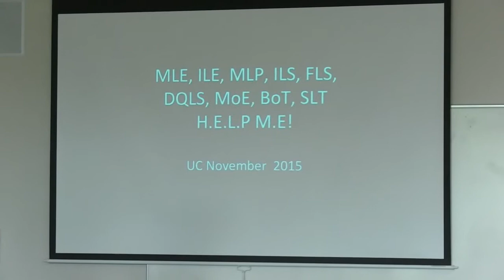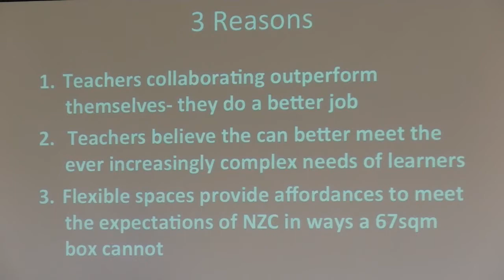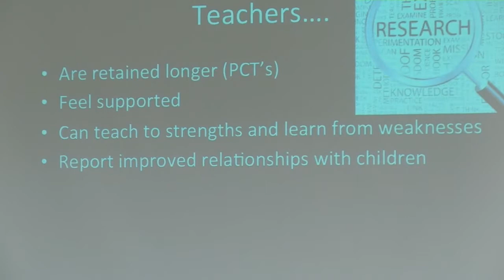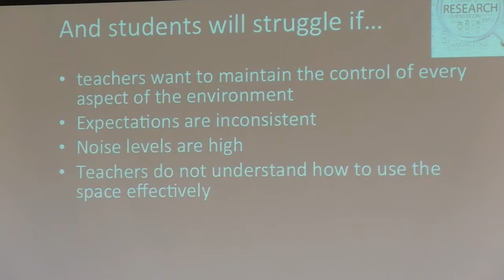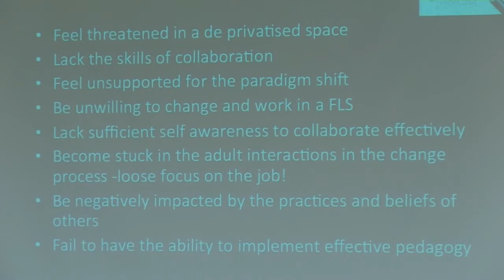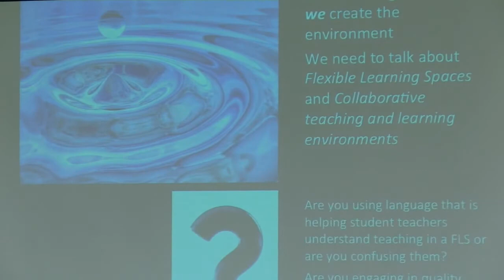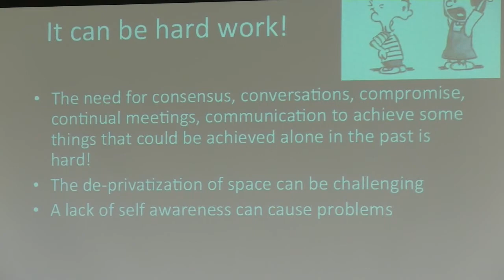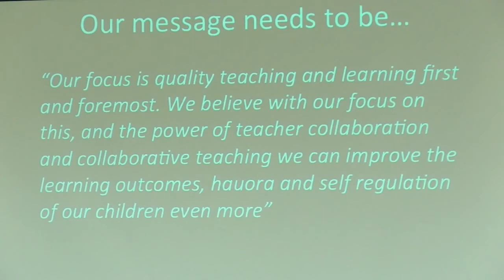Primary & Secondary Staff PD - Neil O'Reilly, Principal Waitakiri School